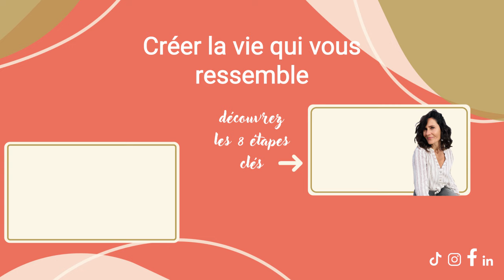#55 SYNDROME de l’IMPOSTEUR - Comment PRENDRE sa PLACE ?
🌱 RÉSUMÉ DE CET ÉPISODE 🌱

➡️Le podcast ressource pour surmonter ton syndrome de l’imposteur et prendre ta place.

On t’a toujours appris à être discrète. T’effacer. Ne pas montrer tes émotions. Ne pas parler trop fort pour ne pas déranger les autres. Petit à petit, c’est devenu une partie de toi.

En tant que femme aussi, tu subis le poids de l’inconscient collectif, qui te maintient dans une forme de rôle secondaire, trop souvent encore.

Comment surmonter les croyances et les peurs qui t’empêchent de prendre ta place ?
Comment changer les habitudes limitantes qui t’empêchent de briller ?
Comment sortir du poids de cet inconscient collectif et des attentes des autres qui limitent ton déploiement ?

Si aujourd’hui tu te sens limitée dans ta vie par le syndrome de l’imposteur, si tu n’oses pas sortir du cadre et de son confort relatif pour écouter ton cœur et ton élan intérieur…

Alors écoute bien cet épisode.

Tu découvriras l’origine de ton syndrome de l’imposteur et les raisons étranges qui te maintiennent dans ce sentiment d’illégitimité pour pouvoir enfin t’en libérer et avancer sereine ;

Tu expérimenteras à quoi ça ressemble concrètement de prendre pleinement ta place, pour élever tes vibrations et rejoindre cette nouvelle fréquence ;

Tu connaîtras les 3 clés spirituelles et rationnelles pour vaincre ce syndrome de l’imposteur et prendre la place qui est attendue de toi.

1- Télécharge la fiche d’auto coaching de cet épisode ici, en libre accès, pour mettre en application les pépites de cet épisode

2- Va plus loin et libère les poids qui t’empêchent de briller en 15 minutes par jour seulement, en t’inscrivant à cette conférence offerte

Donne-toi la plus belle chance de ta vie !

Chères âmes en chemin qui regardez mes vidéos, merci pour vos retours chaleureux, et vos questions, de plus en plus nombreuses.
Je ne suis plus en mesure de répondre à tout le monde, mais que je lis tous vos messages, et vous porte dans mon ❤️.

✨DÉCOUVREZ MES RESSOURCES POUR UNE VIE UNIQUE PASSIONNANTE INSPIRANTE  ✨

Ma formation – conférence offerte « Comment créer la vie qui me ressemble en 8 étapes »

Chapitres:
00:00 Introduction musicale
00:55 Début du Podcast